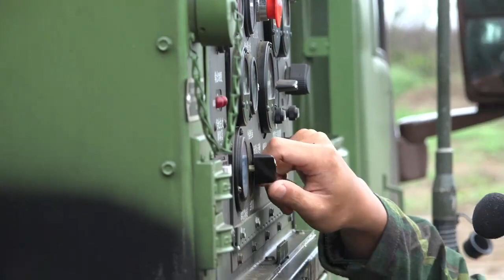【漢光33號演習】第一作戰區 預演Part2│青年日報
第1作戰區在防區海域進行第2次預演，藉以強化戰備整備與聯合作戰訓練成效。雖然演練過程雨勢不斷，仍無損參演官兵高昂鬥志，全程專注投入各式演練課目，展現國軍官兵不畏苦、不怕難的勇士精神。